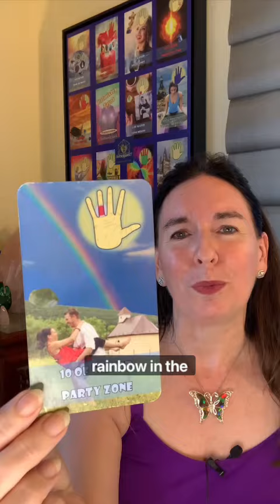Tarot 10 of Water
Your palmistry tarot reading of the day!

All new Palmistry Tarot Card Deck! Cynthia is now offering a brand new course that teaches you how to use this amazing deck that combines a traditional 78 card tarot deck with palmistry and crystals. A must have for any tarot collector.